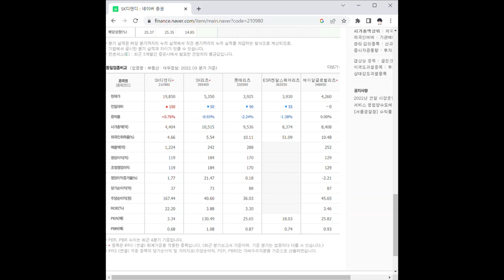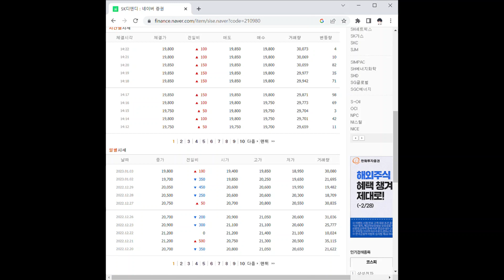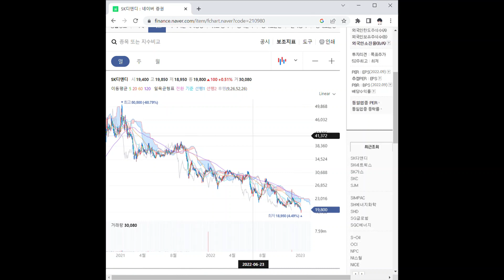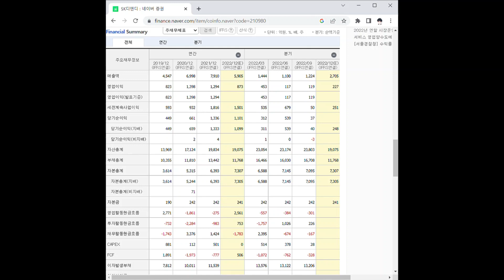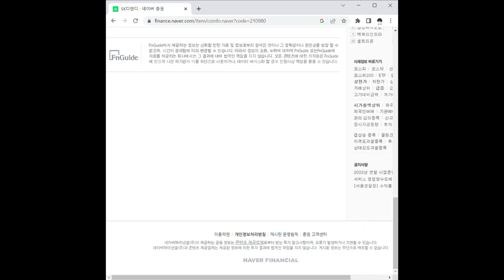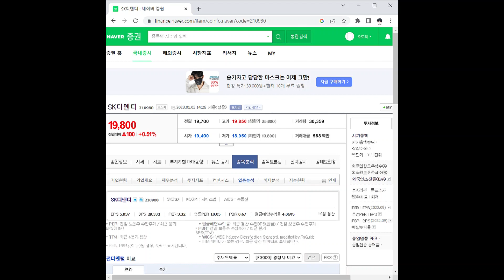SK디앤디 주가 전망 및 차트 분석